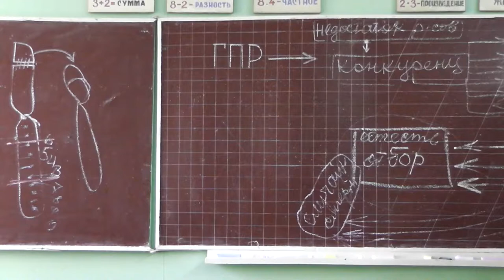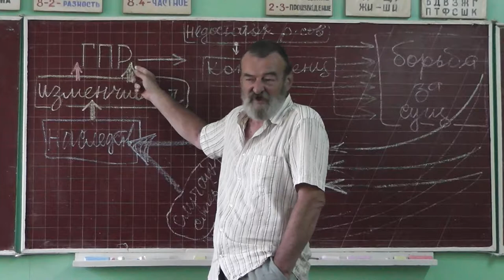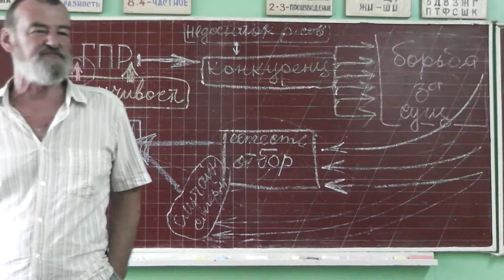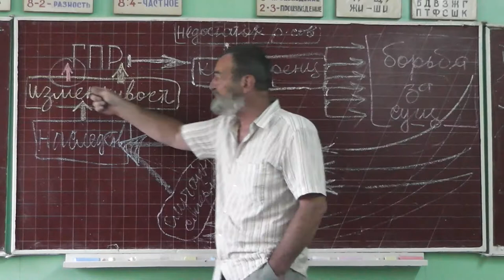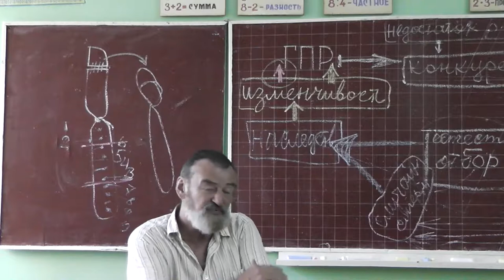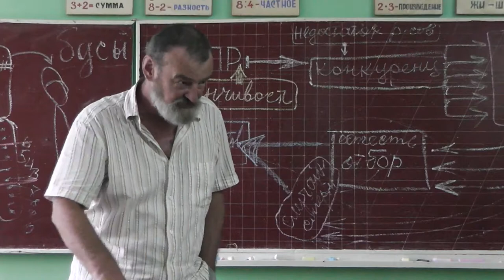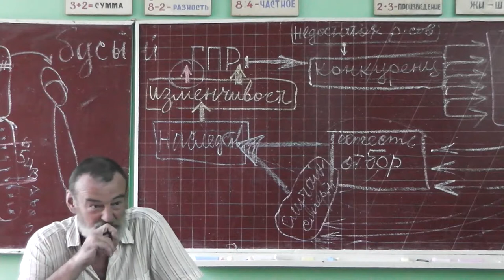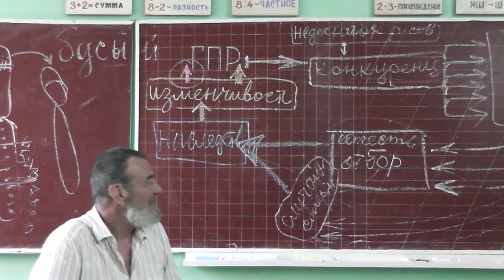117 Приспособление. Бусый волк. Палочник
Важно не только выжить, но и дать потомство. Приспособление. Бусый волк. Окраска зайца. Палочник.